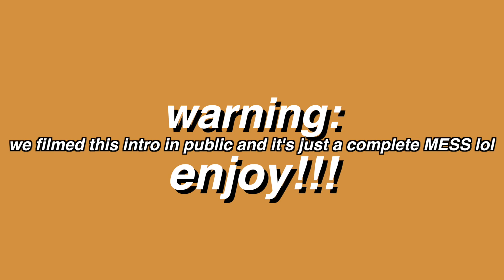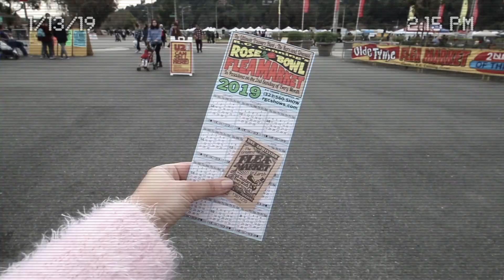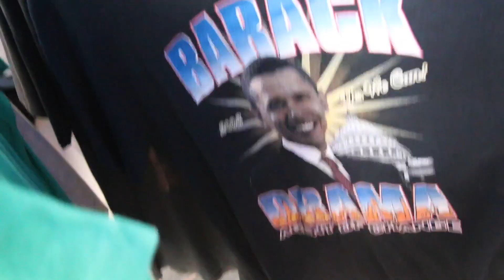THRIFTING AT THE BIGGEST FLEA MARKET IN LA!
OPEN ME UP FOR MORE FUN!

In today's come thrift with me video, AlexaSunshine83 and I go to the Rose Bowl Flea Market, the biggest flea market in LA and thrift our little hearts out! I show a midsize thrift haul at the end as well! Hope you enjoy! :)

FAQ:
Where do I get my glasses from/What style are they?
Anywhere (Brown)
Aurora (Warm Tortoise)
Prism (Translucent)
What camera equipment do I use?
Main Channel Camera
DSLR Camera Lens
Vlog Camera
My Lighting

The talented artist who made my AMAZING channel banner: Megan Royce